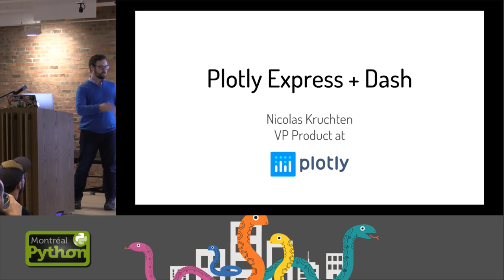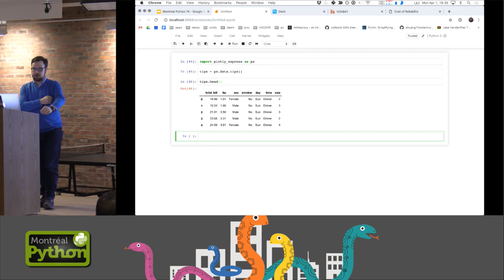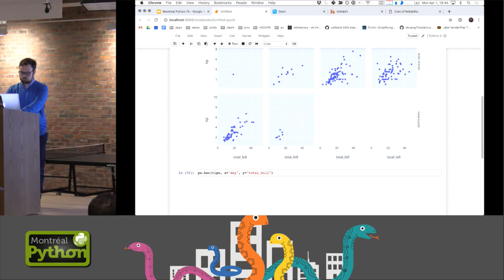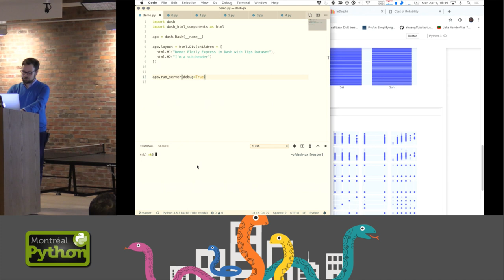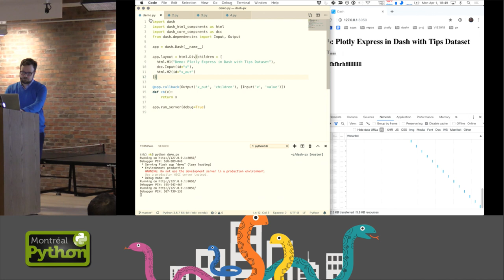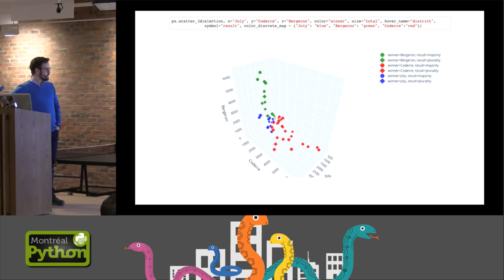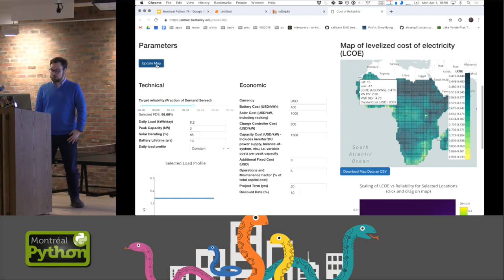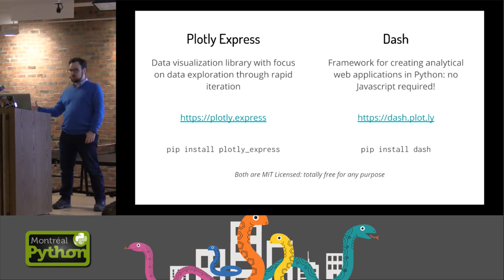Explore Your Data and Then Let Others Do It Too: Plotly Express and Dash - Nicolas Kruchten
You start the morning exploring some data in a Jupyter notebook with Plotly Express and after lunch you whip up a web application to give your non-programmer colleagues access to those same insights with Dash, all in under a 100 lines of Python, no Javascript required. This talk will show you how Plotly's open-source libraries fit together to make this possible.